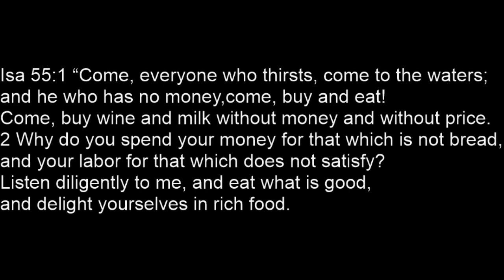Is the Gospel for Sale?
According to Isaiah 55:1-2 that which feeds our spirits should not have a price tag.   What are the implications not only for tv preachers asking for money but for all our Christian conference speakers and teachers?  Many of them charge exorbitant speaking fees.
If someone puts a price tag on it God is not in it.